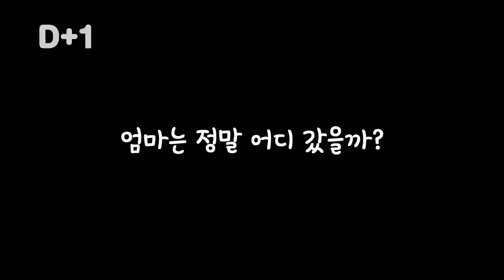새끼고양이의 핑크핑크 엄마고양이 가출? 외출? 생후 1일차, (ENG SUB) Cat in Nature of Korea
엄마 고양이가 자리를 비운사이에 새끼 고양이 얼굴을 하나하나 인사 박습니다.
새로 출산한 새끼고양이의 얼굴이 한마리만 흰색이고 나머지는 호랑이 얼굴을 하고 있네요.
라이온킹 심바의 얼굴도 비슷하게 닮았어요.

00:00 인트로
00:19 새끼들 얼굴
07:57 엄마귀가
09:02 새끼들의 환영
10:52 간식타임

Nature clips of nature that will give you a relaxation of the rest and a story about the survival of the yard and the cats and dogs born and raised in the countryside.

*Cast
똘이님(Ttol)      : Dog/Female/8 years
몽이(Mong)       : Dog/Female/7 years
별이(Byeol)        : Dog/Female/ 5 years (April born, Mong's daughter)